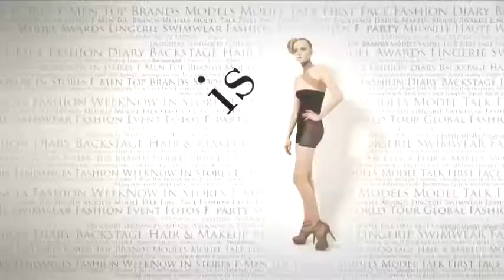FashionTV I FTV.com - Paris Hilton at FTV CAFE; South Africa